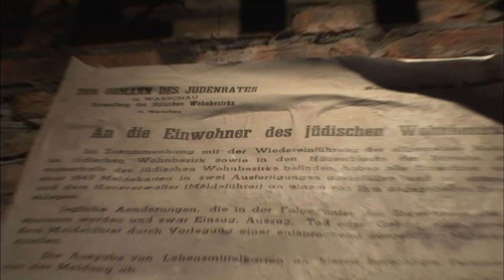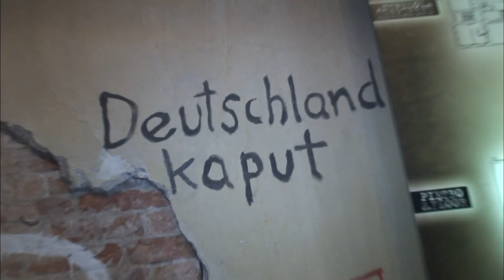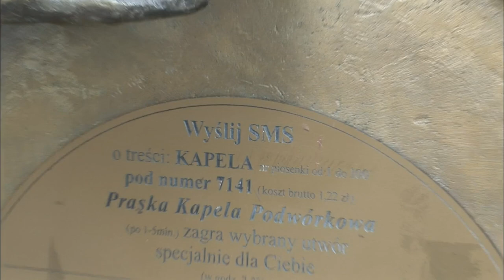Discovering Warsaw - Poland